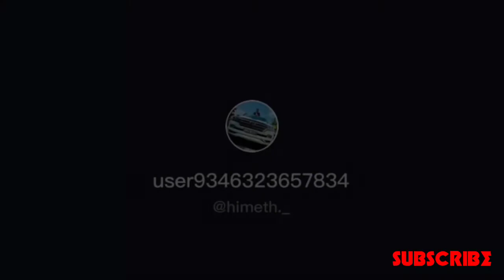Modified cars | bike stunts | defenders | offroads | modified buses - Ceylon Raiders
The best vehicles in Sri Lanka